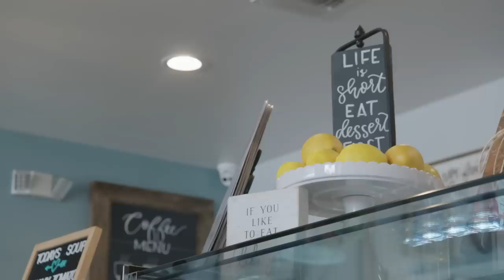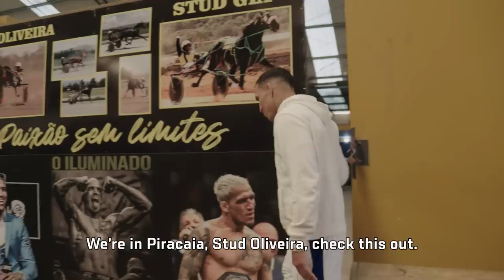UFC 289 Embedded: Vlog Series - Episode 1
Charles Oliveira wraps up camp in Sao Paulo; Beneil Dariush does the same in LA. Champ-champ Amanda Nunes cools down and breaks news. Irene Aldana unwinds with a massage and trains with champ Alexa Grasso. Don't miss UFC 289 on Saturday, June 10.